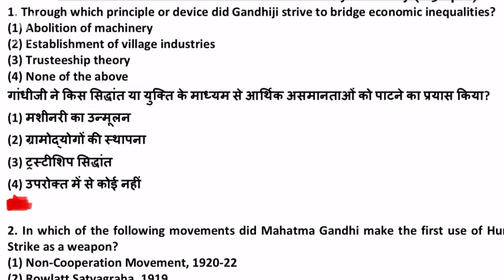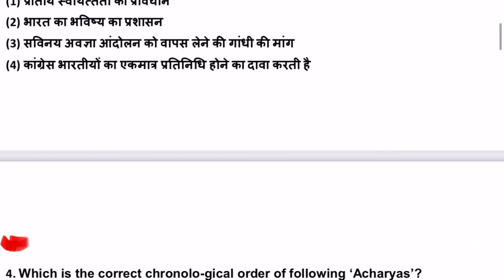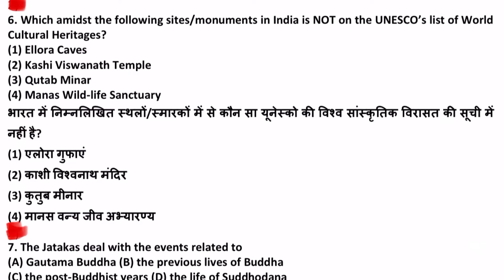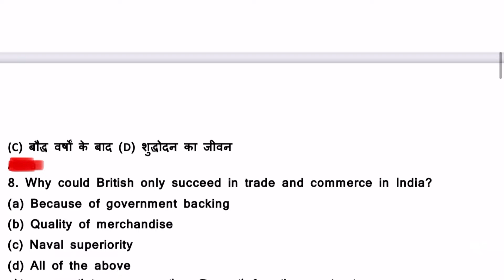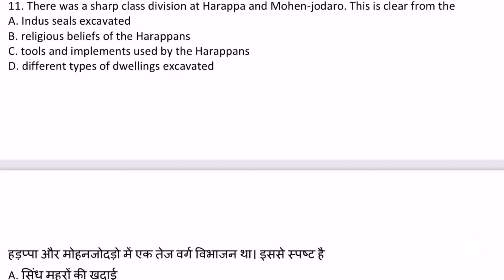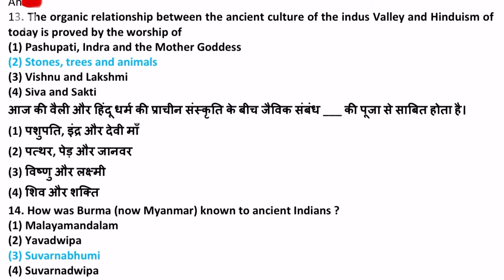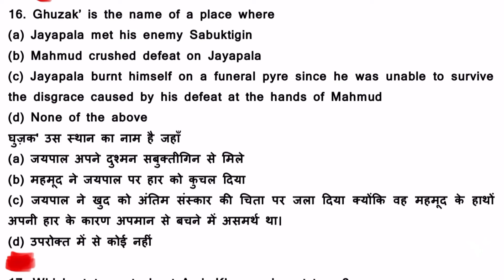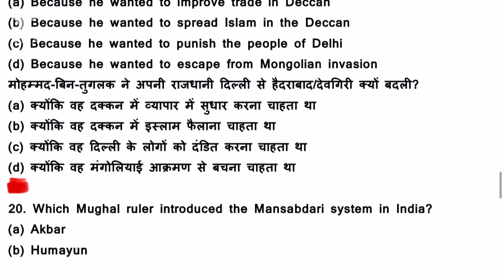HISTORY 1000MCQ||set-4||1000MCQ SERIES|| Relevant for all exam UPSC AND STATE PSC.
HISTORY MCQ ||1000MCQ SERIES.
RELATED TO UPSC AND STATE PSC.
MODERN HISTORY, ANCIENT HISTORY,
MEDIAVAL HISTORY.
GUIDE -Kapil Garg
Exam cracker by kboy.